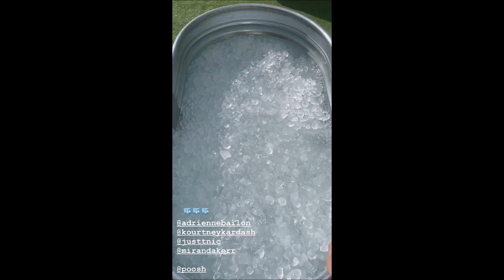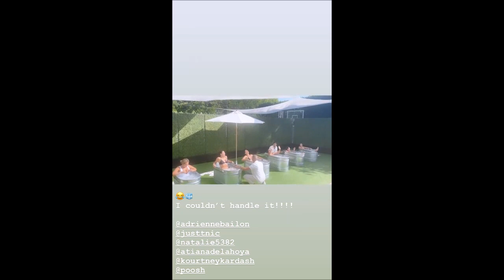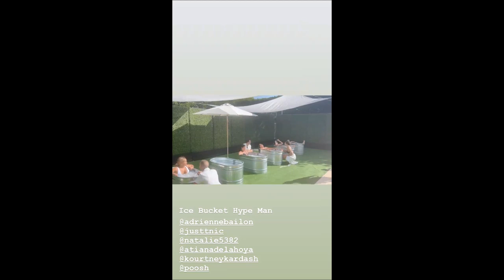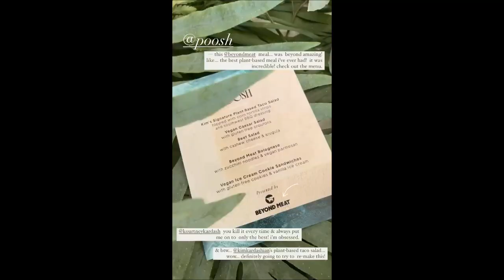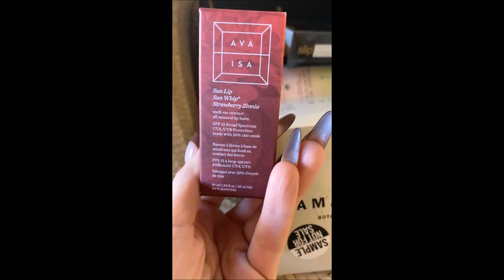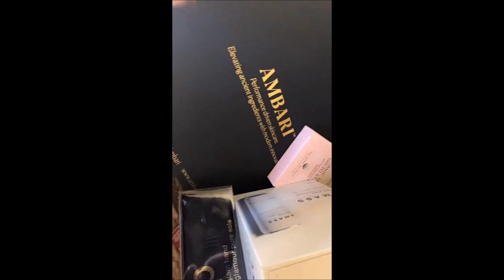Kourtney's POOSH Poolside Party 🧖‍♀️ ✨